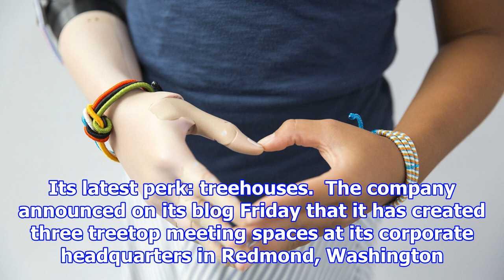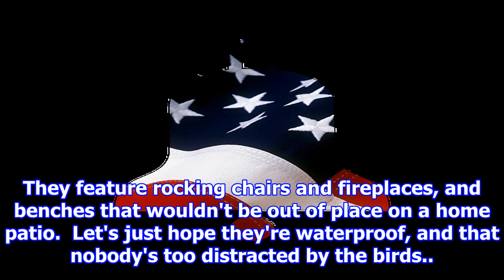Microsoft literally built treehouses for its employees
Microsoft is known for maintaining a fun workplace, from its free candy to its awesome art collectio...